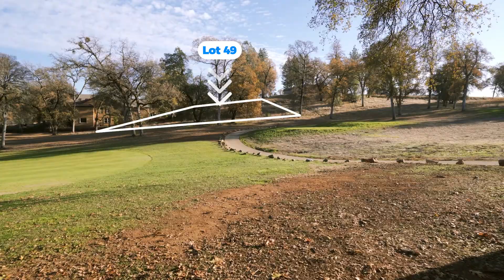Build your dream home in Darkhorse, Auburn, CA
Build your dream home in the premier Darkhorse Community.
Just Listed! ✨ 5 HOMESITES to BUILD YOUR DREAM HOME 🌲

The Darkhorse Community in Auburn off Combie Road is truly a special place to live. Golfers, outdoor enthusiasts, and nature lovers are flocking to this area in the Sierra Nevada Foothills for rural privacy, yet close proximity to all the amenities you could need. The new Holiday Market is open 2.5 miles away, and you’re only an hour drive away from breathtaking Lake Tahoe.

The community also offers homesites away from the course with spectacular views of the foothills and Lake of the Pines.

🏠🏠🏠🏠Homesites 24,25,26,28
📍Landon Evan Lane
Each offered at $149,900
.32-.38 acres
🏠Homesite 49
📍Alexis Drive
cul-de-sac
Offered at $164,900
.52 acres

Samantha Gray
DRE# 01878277
Danielle Nash Correia
DRE #02074521